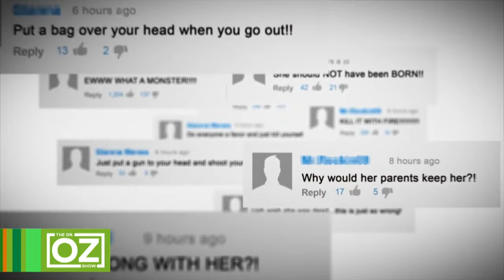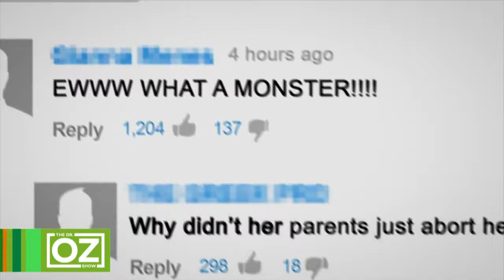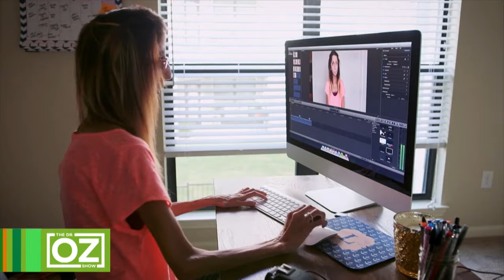Lizzie Velásquez: How Being Called Ugly Changed This Woman's Life | Oz Wellness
In this video, join Dr. Oz as he welcomes Lizzie Velásquez, a remarkable woman whose life was forever changed by a single, hurtful comment. Tagged as 'The World's Ugliest Woman' in a cruel online video, Lizzie chose to turn her pain into power, inspiring millions worldwide.

Join us as Lizzie shares her extraordinary journey of resilience and self-acceptance. Discover how she overcame bullying, built her self-esteem, and became a global motivational speaker, advocating for kindness and anti-bullying.